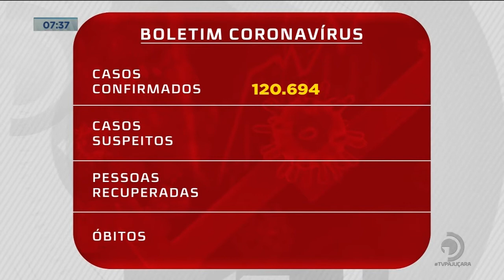Covid-19: Alagoas registra 120.694 casos confirmados e 2.805 óbitos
O repórter Netto Motta tem maus detalhes sobre os dados.